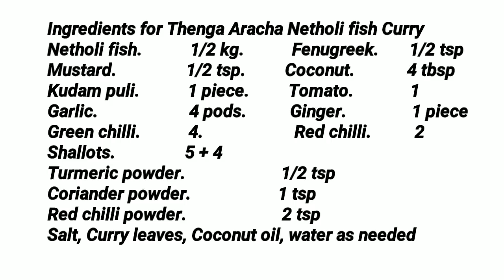തേങ്ങാ അരച്ച നത്തോലി മീൻ കറി // Netholi Fish Curry // COOK with SOPHY // Recipe # 347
This video shows how to make  tasty Netholi Fish Curry

Ingredients for Thenga Aracha Netholi fish Curry
Nethloi.                  1/2 kg.           Fenugreek.       1/2 tsp
Mustard.                1/2 tsp.         Coconut.            4 tbsp
Kudam puli.           1 piece.         Tomato.             1
Garlic.                      4 pods.         Ginger.                1 piece
Green chilli.           4.                     Red chilli.          2